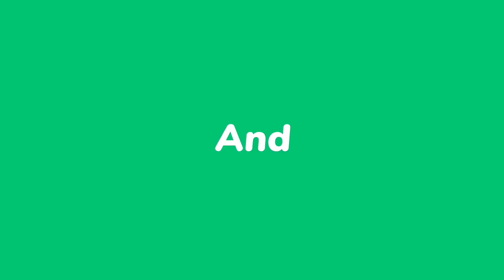Tidak Perlu Tunggu Lama Pukat Sudah Mengena ikan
Memasang pukat di sungai kawasan kebun.
Sungai ini selalunya memang banyak ikan dan pelbagai jenis ikan ada di sini.
Sungai ini adalah satu satunya tempat mandi manda dan untuk air makan minum.
Pada kali ini, saya akan bawa anda untuk pergi pasang pukat, untuk mengetahui dengan lebih lanjut sila menonton video ini sampai habis gais. Terima kasih 👍.